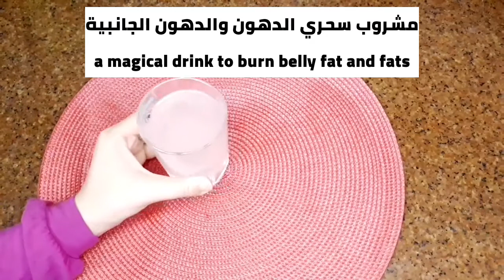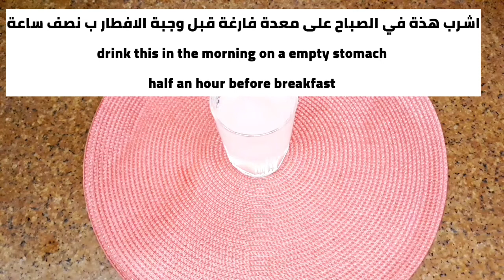حبة الانقاذ السريع لأزالة الكرش والجناب والارداف في سبعة ايام بدون رجيم ولا تعب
كوب واحد بعد الإفطار في3 أيام يذيب دهون الكرش وشحوم الجوانب للحصول على بطن مسطح في رمضان/تخسيس سريع
أسرار الجمال الطبيعي
كوب يوميا بعد الإفطار يذيب الكرش وشحوم الجوانب نهائيا
وصفتي المجربة لتنحيف البطن في أسبوع واحد فقط مجربة و فعالة% 100
شد البطن بسرعة
تنحيف البطن بسرعة بدون ريجيم او تمارين
 التخلص من الكرش بعد الولادة  بسرعة
التخلص من دهون وشحوم البطن بسرعة
شد ترهلات البطن بسرعة
تنحيف البطن بسرعة
تخسيس الوزن بسرعة
البادنجال الطازج للتخلص من البطن بسرعة
الليمون لتنحيف البطن
الليمون للتخسيس
الليمون للتنحيف
الليمون للقضاء على شحوم ودهون البطن بسرعة
وصفة لإزالة البطن بسرعة
وصفة للتخلص من البطن مجربة
شد البطن بعد الولادة بسرعة
تمارين لشد البطن بعد الولادة
البادنجال لإنقاص الوزن
التفاح للتنحيف بسرعة
التخلص من البطن
إزالة انتفاخ البطن
إذابة شحوم البطن بسرعة
اذابة دهون البطن بسرعة في رمضان
شد منطقة البطن بسرعة
التخلص من البطن في يوم واحد
تخسيس سريع لمنطقة البطن
إنقاص الوزن
التخلص من الوزن الزائد بسرعة
وصفة مجربة للتخلص من الوزن الزائد
التخلص من الوزن الزائد بمنطقة البطن
شد ترهلات البطن
تمارين تساعد على شد البطن
د حسن التازي لشد البطن
التخلص من الوزن الزائد بعد الولادة
التخلص من الوزن الزائد بالكرش
 ازالة الوزن الزائد بمنطقة الاراف والمؤخرة والساقين
تسمين الوجه بسرعة
زيادة الوزن وتنحيف البطن
تخسيس البطن بالليمون
التخلص من البطن في 10 ايام
شفط الدهون من البطن
شفط الدهون من البطن وزرعها في المؤخرة
٠تخسيس البطن بالتفاح
تخسيس البطن بالبادنجال
دحسن التازي لشفط البطن
دحسن التازي لشد ترهلات البطن
دحسن التازي لزرع دهون البطن في المؤخرة
إزالة البطن للرجال
التخلص من البطن للرجال
تمارين رياضية لإزالة البطن
التخلص من البطن في 3 أيام
التخلص من الوزن الزائد في
صباحيات 2m لإزالة البطن
اسباب انتفاخ البطن
 تنحيف الخصر بسرعة
التخلص من الوزن
نصائح أطباء لتنحيف البطن
نصائح أطباء للتخلص من البطن
أطعمة  تساعد على التخسيس
أغذية تساعد على التخلص من البطن
بطن مشدود بسرعة
التخلص من البطن بعد الولادة الطبيعية
إزالة البطن بعد الولادة القيصرية
التخلص من البطن في 3أيام
تخسيس البطن في اسبوعين
تنحيف البطن في شهر واحد
ازالة البطن في 4 أيام
شد البطن في يوم واحد فقط
شد البطن في اسبوع واحد فقط
فى 3 ايام فقط تخسيس البطن والجوانب والارداف تفتيت دهون الكرش لا تمارين ولا ريجيم احصلى على جسم منحوت
إزالة دهون البطن وفقدان 20كجم في 15يوما،بدون ممارسة رياضة ولا ااتباع نظام غذائي مرة واحدة كل يوم
تخسيس البطن
تمرينات شد البطن
وصفة تخسيس سريعة
إزالة الكرش
إزالة البطن
اخيرا 12 كيلو في 7ايام، مشروب عسكري سري، تخسيس البطن وإزالة الكرش دهون البطن،فقدان الوزن
تخسيس البطن بسرعة
إزالة الدهون
إزالة البطن
إزالة دهون الذراعين
إزالة دهون الجانب
تخسيس البطن وإزالة الكرش في 3أيام تذوب دهون البطن مهما كانت الكرش كبيرة جدا ومدلدله
تخسيس البطن بدون تمرين تخسر دهون البطن والدهون الجانبية ودهون الصدر والزراع بسرعة الصاروخ
كوب واحد سوف يغير حياتك فى اسبوع تخسيس البطن وازالة الكرش بدون ريجيم
تخسيس البطن لا تمرين لا حمية تفقد الدهون فى البطن الدهون الجانبية الدهون فى الصدر الذراع بسرعة فائقة
شربتها لمدة شهر اقسم بالله خسيت 30 كيلو بدون ريجيم نهائى وكل الناس هتسالك عملتى ايه علشان.
قامت بشربه قبل النوم لمدة 7 ايام وتخلصت من 7 كيلو من وزنها الزائد .. وبدون رجيم
شربت هذا الكوب لمدة أسبوع وأصبحت ذات قوام ممشوق وكل الناس سالتها خسيتي ازاى فى غمضة عين كده
وصفة سحرية عجيبه ضعيها على الأماكن المترهله والبطن لمدة ساعتين وسوف تحصلى على بطن مسطحة مشدودة
 حبات على كوب واحد بعد الاكل وهتخسي 30 كيلو فى شهر فقط/ هتاكلى كل حاجه وبرده هتخسي/ قنبلة التخسيس
منقوع البادنجان للتخسيس و التنحيف
izalat albatne bisor3a
izalate alkarche
tanhif lbatne fi ramadan
in9ase lwazn fi ramadan
takhalose mina lwazn za2id fi ramadan
 chade lbatne bi sor3a
tamarine li izalt batne
tanhif lbatn bisor3a
chad albatn almotarahile
تخسيس البطن في رمضان
إزالة الكرش في رمضان
تخسيس الوزن في رمضان
تخسيس الجسم في رمضان
حمية دايت ريجيم في رمضان
إزالة الكرش عند الرجال في رمضان
تخسيس بدون ريجيم او رياضة
تخسيس في رمضان
إنقاص الوزن في رمضان
طرق للتخلص البنات من الكرش
كيف تتخلص من الكرش بوصفات طبيعية ؟
نتائج برنامج الديتوكس
كيفية التخلص من الكرش في يومين ؟